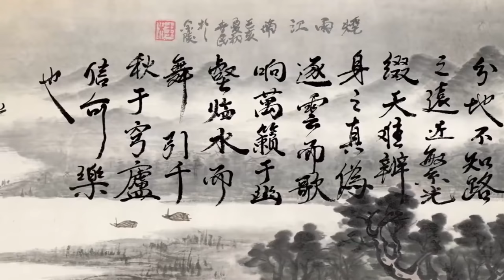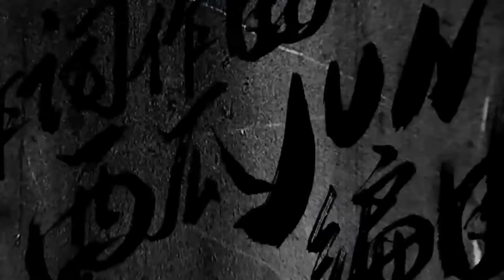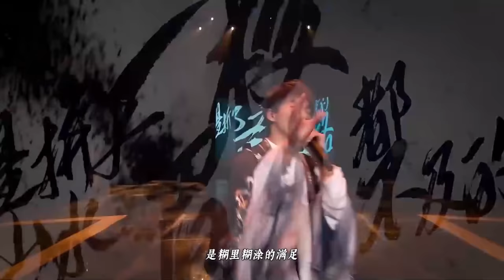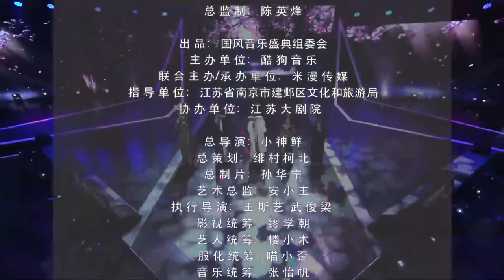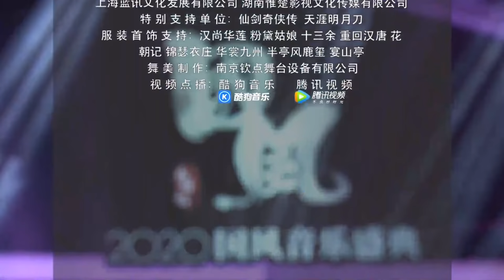【春晖纪】 · 2020 国风音乐盛典 肥皂菌---董贞--排骨教主--音频怪物--等什么君--李玉刚---西瓜Jun--小魂---银临--叶洛洛--李常超---五音JW---萧忆情--周深 N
01 《开场》 【 00:00:00 】
02 《万神纪》肥皂菌【 00:02:02 】
03 《锦鲤抄》陈鹏杰 猫饭 云雀 小千【 00:07:00 】
04 《梦太晚》董真【 00:11:02 】
05 《伶人》排骨教主【 00:15:19 】
06 《琴师》音频怪物【 00:19:21 】
07 《仙剑奇侠传组曲》【 00:24:15 】
08 《慕夏》等什么君【 00:39:42 】
09 《长安遥想》贰婶【 00:42:28 】
10 《刚好遇见你》李玉刚【 00:47:28 】
11 《水墨丹青》李玉刚【 00:50:44 】
12 《心形宇宙》冯提莫【 00:54:27 】
13 《他从来无拘无束》西瓜JUN【 00:57:58 】
14 《天涯》龟娘 小千【 01:01:43 】
15 《关山酒》小魂【 01:07:07 】
16 《流光记》银临【 01:11:22 】
17 《浪人琵琶》叶洛洛 妖蝠【 01:15:58 】
18 《金陵秦淮夜》许多葵 晃儿【 01:19:40 】
19 《与妆》李常超【 01:24:34 】
20 《墨明棋妙组曲》【 01:29:20 】
21 《天命风流》绯村柯北【 01:37:19 】
22 《叹郁孤》霄磊【 01:40:58 】
23 《乐隐长歌-苍穹隐乐谱》群星【 01:44:30 】
24 《步戏》五音Jw Assen捷【 01:50:00 】
25 《不谓侠》萧忆情【 01:54:43 】
26 《白衣少年》许诗茵【 01:59:37 】
27 《惊鸿》流浪的蛙蛙 红格格【 02:03:10 】
28 《杏花落时茶幽香》许多葵 李丹凤【 02:07:43 】
29 《大鱼》周深【 02:10:38 】
30 《荒城渡》周深【 02:15:17 】
31 《群星VCR》【 02:19:35 】
32 《不负时光》【 02:22:44 】